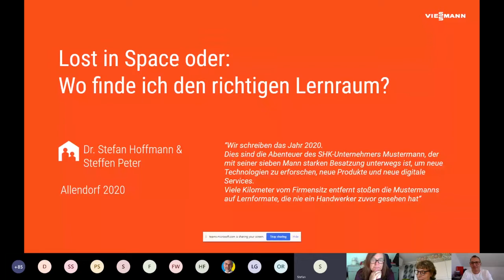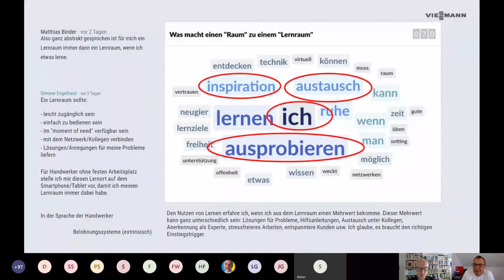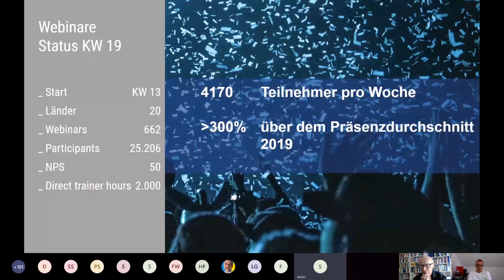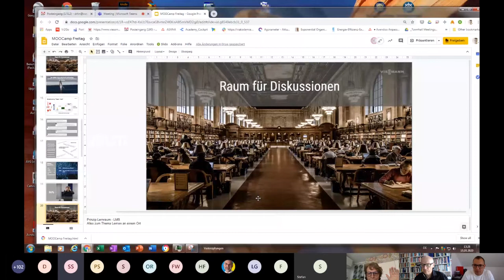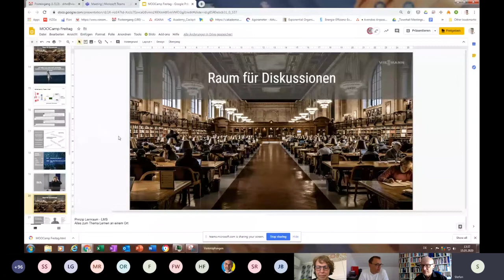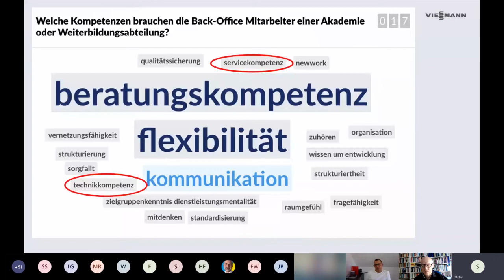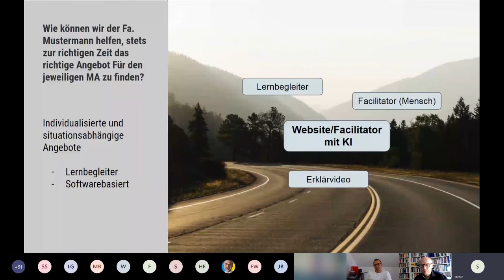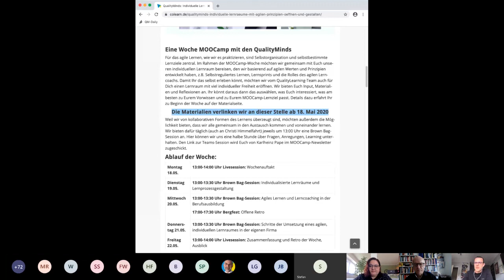MOOCamp20 Woche 4 Viessmann Freitag Session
Aufzeichnung der Live-Session in der Woche 4 des MOOCamp 2020 am Freitag, den 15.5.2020, zum Abschluss der Viessmann-Woche mit dem Titel: "Lost in Space oder: wo finde ich den richtigen Lernraum?"

Für die Zielgruppe Heizungsbauer bei den vielen Handwerks-Unternehmen wurden in dieser MOOC-Woche mögliche Zugangswege (Lernräume) für die persönlich fachliche Entwicklung gesucht. Dr. Stefan Hoffmann und Steffen Peter berichten über die gesammelten Erkenntnisse aus der MOOCamp20 Woche.